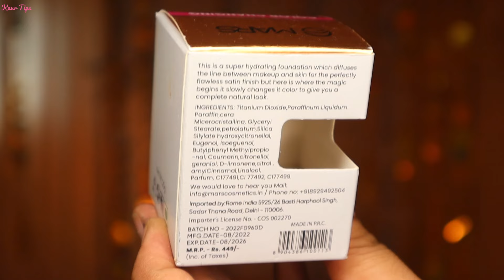यह कैसा फाऊंडेशन ! Mars color changing foundation review | foundation kaise lagaye ? Kaur Tips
इस वीडियो में देखें यह सफेद फाउंडेशन कैसे लगाइए, Mars colour changing Foundation review is video mein mein share kar rahi, is Foundation ko bahut sare log invisible Foundation or white Foundation hi bol rahe hain , is video mein dekhenge yah Foundation kitni der tak dikhta hai, क्या एक फाऊंडेशन शेड सबके लिए सही है? क्या यह फाउंडेशन सच में अपना रंग बदलता है? अगर आप इन सारी बातों को जानना चाहते हो तो वीडियो पूरा जरूर देखें 🙏

watch some more videos here